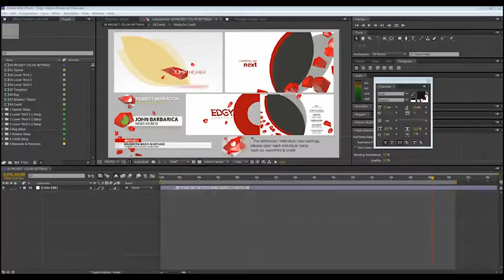edgy lifestyle broadcast show by qinghill preview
A complete pack to start your show with this unique and edgy designs. Complete with pre-rendered elements.

FHD1080p

1 Opener 35seconds

3 Lower third & 1 bug

Teaser & Transitions

Ending Credits

Easy Color settings